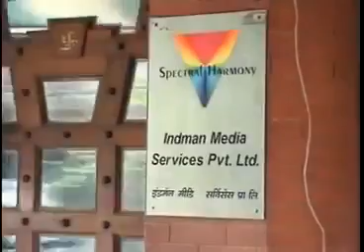Asha Bhosle 1st Kannada Song more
5. Funny Cats In 2017 1 - CATS You Will LAUGH All Day - Cat Attack - World S Funniest Cat Videos